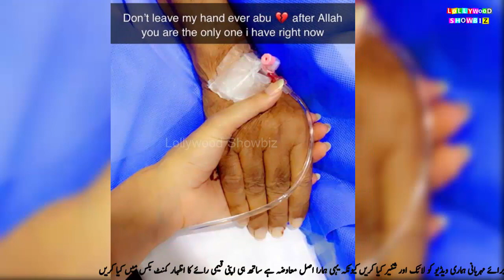Pray for sadia khan father He needs your prayers || May he get well || Lollywood Showbiz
Pray for sadia khan father He needs your prayers
May he get well
Lollywood Showbiz